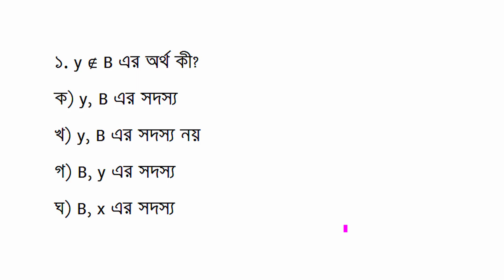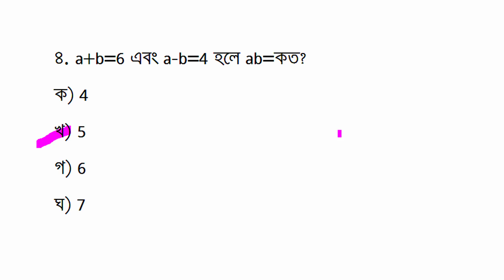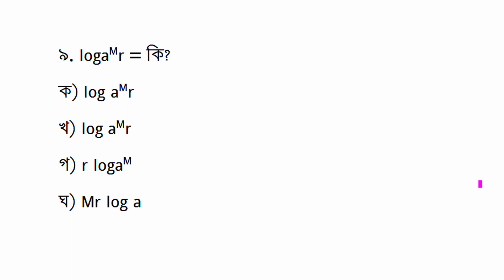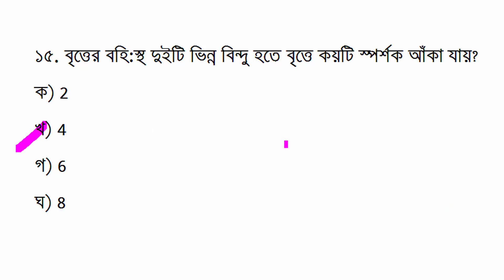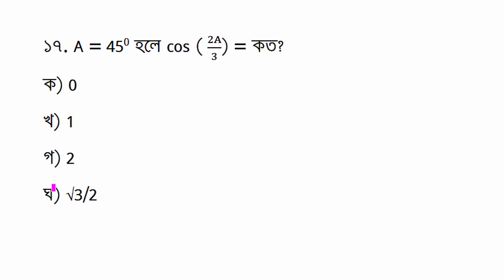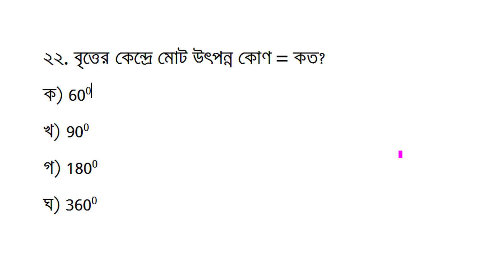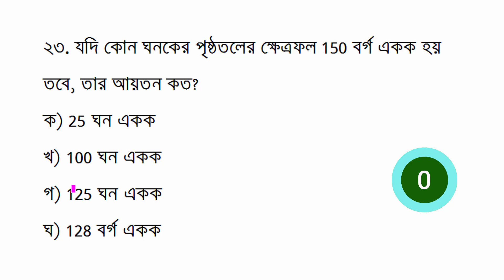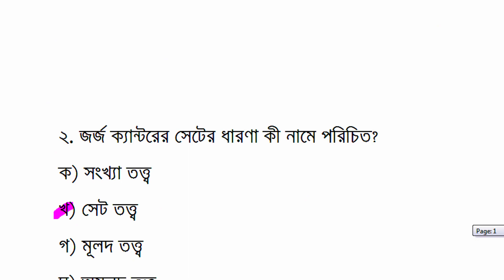এসএসসি গণিত বহুনির্বাচনী || মডেলটেস্ট ৩ || SSC Math MCQ Model Question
class 10 math suggestion 2022,class 9 math,madhyamik math suggestion 2022,class 10 math suggestion 2023,madhyamik 2022 math suggestion,এসএসসি গণিত,2022 সালের এসএসসি পরীক্ষার গণিত,এসএসসি 2022 গণিত পরীক্ষা,গণিত নৈর্ব্যক্তিক সাজেশন এসএসসি ২০২২,নবম শ্রেণির গণিত,পরিসংখ্যান 2022 সালের এসএসসি পরীক্ষার গণিত,এসএসসি গণিত বিষয়